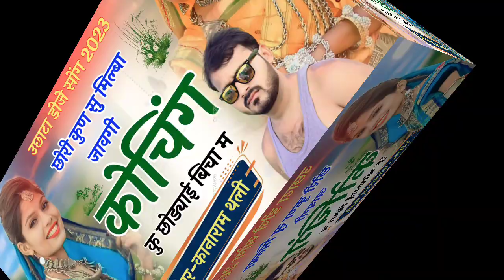कानाराम थली उछाटा डीजे सोंग । छोरी कुण सु मिल्बा जावगी कोचिंग कु छोड्याई बिचा म । Kanaram Thali Song